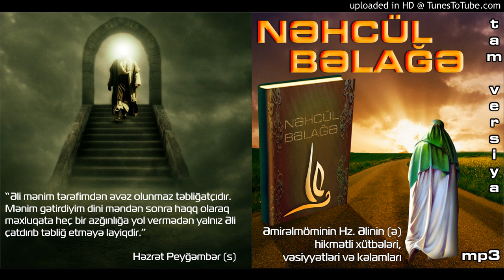09.Nəhcül Bəlağə - Tarixi xütbələr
Nəhcül Bəlağə

Əmirəlmöminin Hz. Əlinin (ə) hikmətli xütbələri, vəsiyyətləri və kəlamları

"Əli  mənim tərəfimdən əvəzolunmaz təbliğatçıdır.Mənim gətirdiyim dini məndən sonra haqq olaraq məxluqata heç bir azğınlığa yol vermədən yalnız Əli çatdırıb təbliğ etməyə layiqdir."

Həzrət Peyğəmbər (s)

Hazıryalanlar:

Süleyman Fərzəliyev
Nigar Urxan
Xeyrullah Zeynalov
Ziya Məlikov
Əlikram Əsgərov

Ərəb dilindən türk dilinə tərcümə edən və şərhlərin müəllifi:

Əbdülbaqi  Gölpinarlı

Azərbaycan dilinə çevirənlər:

Teymur  Kərimov, Hafiz Abıyev

Mətni səsləndirən:

Nurəddin Mehdixanlı (xalq artisti)

Əlavə və şərhləri səsləndirən:

Mahir Mirişov

KainatFilm Studiyası